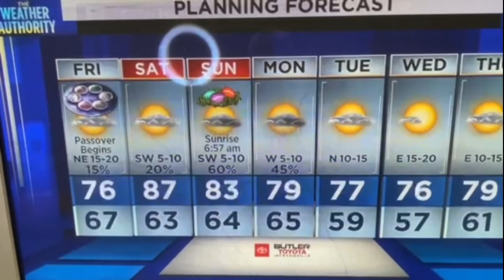Friday morning forecast